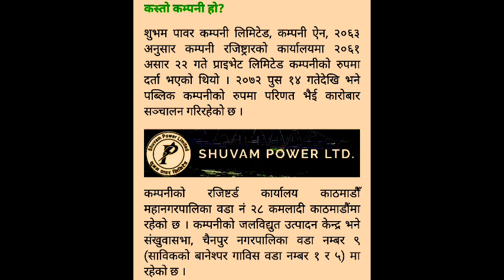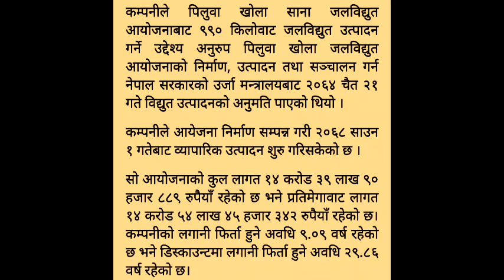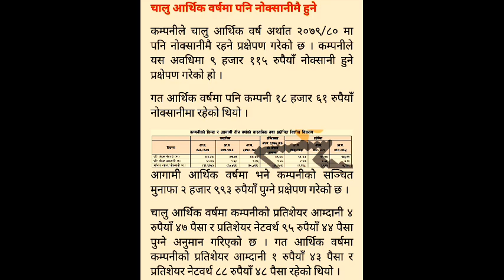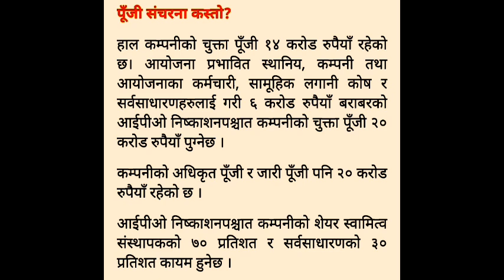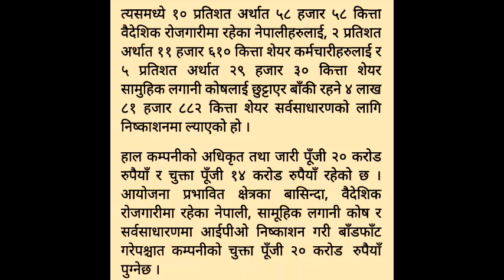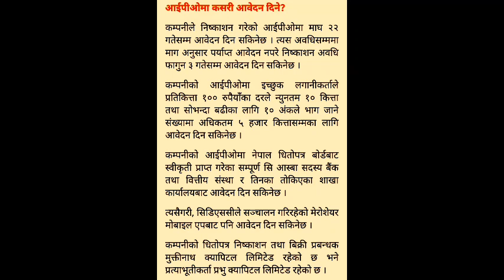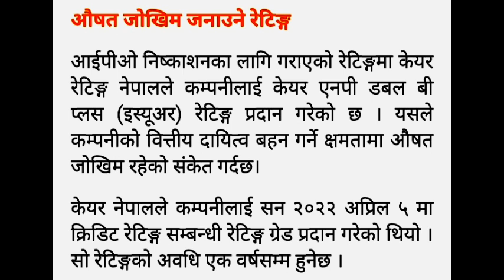shuvam power limited ipo || shubham power ipo || ipo share market in nepal